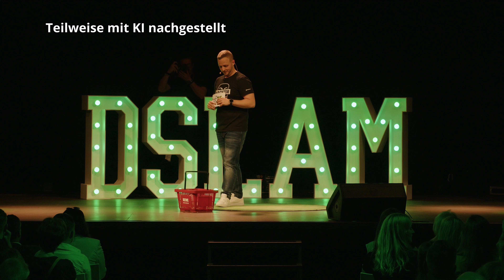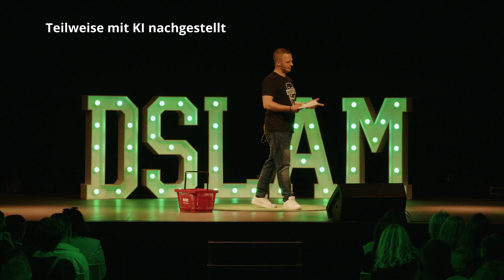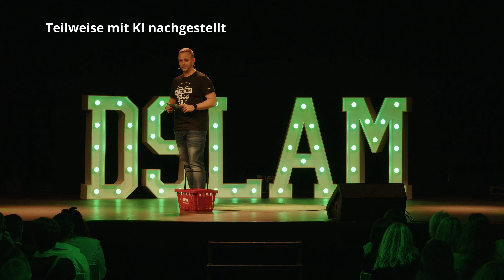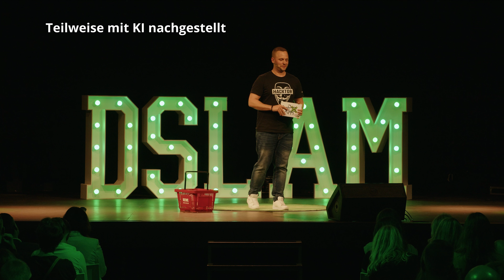Adrian Pusch: Deutsche IT-Security, ein Drama in X Akten | DSLAM 2024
Adrian Pusch widmet sich der physischen Sicherheit für Unternehmen, deren Bedeutung oft unterschätzt wird. Mit humorvollen Anekdoten verdeutlicht er, wie leicht es sein kann, in hochgesicherte Bereiche einzudringen. Seine wichtigsten Tipps: Unerwartete „Friedensangeboten“ misstrauen und stets wachsam bleiben, denn selbst freundliche Menschen können ein Sicherheitsrisiko sein.

Hüte dich vor Schwänen und folge unserem Kanal für mehr spannende Inhalte!

Die Aufnahmen entstand auf dem DSLAM 2024 am 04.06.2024 im Täubchenthal ( @taubchenthalleipzig ) in Leipzig. Der Digital Security Slam (DSLAM) ist das IT-Security-Event, das einen vollkommen anderen Weg geht. Der DSLAM vermittelt digitale IT-Sicherheit mit Spaß und Unterhaltung einem diversen Publikum. In Keynotes (25min), SLAMs (10min) und Round-Tables erhältst du einen tiefen Einblick in verschiedenste Themen rund um IT-Security. Auf der Veranstaltung halten sich Fachpublikum und Menschen, die mit IT-Security Berührungspunkte haben, die Waage. Mehr Infos findest du unter dslam.info.

Der DSLAM ist eine Veranstaltung von Matthias Maier & Reinhold Nawroth.
Der DSLAM wurde initiiert von Johannes Kresse, Matthias Maier & Reinhold Nawroth.

Partner 2024:
. HAYS ( @HaysTV )
. nicmanager
. RapidResponse ( @RapidResponseGmbH )

Community 2024:
. ACS
. CANCOM ( @cancom )
. comforte
. Deskcenter ( @Deskcenter )
. heylogin ( @heylogin  )
. identeco ( @identeco394  )
. MindBytes ( @MindBytesGmbH  )
. PRAETORIUS ( @michaelpraetorius )
. WeDoIT

Kernteam 2024:
Christian Findling, Matthias Maier, Reinhold Nawroth, Anja Neudert, Frank Panser, Rebecca Ullmann, Nina Wagner

Produktionsleitung: Matthias Maier & Michael Praetorius ( @michaelpraetorius )
Technische Leitung: Matthias Maier
Kamera: Robin von Mendel, Michael Schöpf, Frederik Spiegel
Schnitt: Michael Praetorius ( @michaelpraetorius )
Untertitel: Anja Neudert
Rap & Beats: Sebastian Kotulla (  @DerFrieseOriginal ), Matthias Harbers
Fotos & 9:16-Footage: Andreas Bierwirth ( @ABmotion  )
Fotos: Irnis Kubat ( @irniskubat  )

Technik: StageToGo GmbH, Praetorius GmbH ( @michaelpraetorius ), Streamspaces by First Munich Event Tec GmbH (streamspaces.de)

Copyright: ITsocializer GmbH, 2024